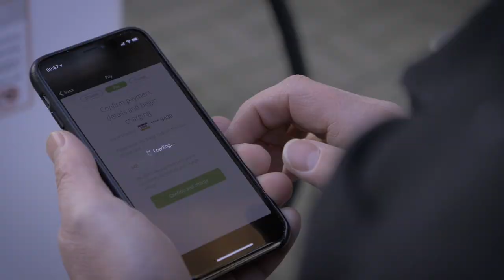Fully Charged Live with Dale and Robert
Watch Dale Vince and Robert Llewellyn at Fully Charged Live discuss how far the electric vehicle revolution has come in the last 8 years, since the unveiling of the nemesis.

We thought Fully Charged Live was awesome - thanks to everyone who came to the event and talked to the team. Here’s to next year!

About Us

Social